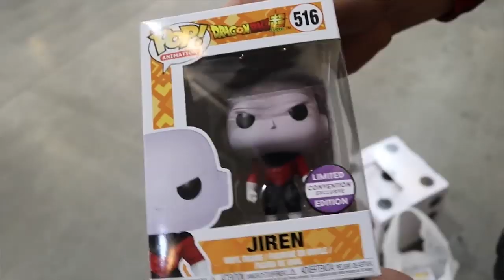Retro Gamers "Funko Pops Are Stupid" - Why Are Critic Scores Lower Than Audience Scores? - SquadCast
Funko Pops...do you like em? Do you hate em? Do you not care at all? It seems there is a bit of a stigma about retro Gamers disliking Funko Pops (for the most part)
What's up with critic scores always being so different than audience scores? Let's discuss